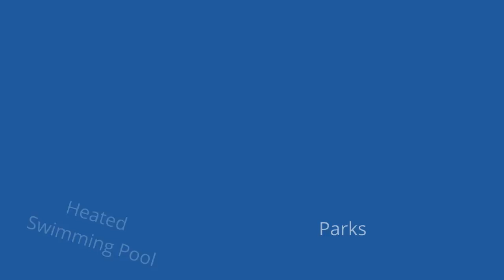2426 SE Santos Dr. Port St Lucie, Florida 34952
LOCATION, LOCATION ENJOY LAKE VIEWS from your 2 BALCONIES 3/3.5/2 car garage ALL BEDROOMS HAVE A FULL BATH. NEW AC/HVAC 2020 with a 10YR. WARRANTY parts & labor . 1st floor entry hallway with Master Bedroom & 2 car garage. 2nd floor is an open floor plan with over 800sq ft. of living area. Balcony off of main area, Eat-in kitchen with breakfast nook, dining area & powder room. The LARGE KITCHEN features upgraded appliances with glass top stove. 3rd floor has a washer & dyer closet, 2 MASTER BEDROOMS and a balcony overlooking lake and fireworks events. HOA supplies phone, cable and high speed internet. East Lake Village is a fiber optic community with no utility wires, sidewalks, lakes, parks. Santos drive is the best secluded street in East Lake Village
See link below for details